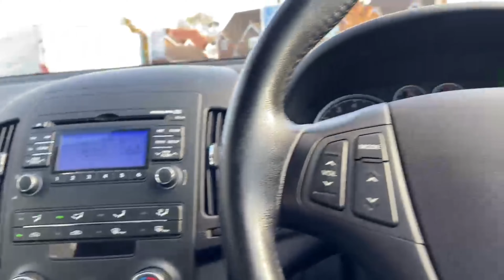Hyundai I30 I Walkthrough I Angus MacKinnon Ltd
Here we have the great Automatic Hyundai I30 in stunning silver. This vehicle is an exceptionally well-built and refined family car. Boasting an excellent low mileage for the vehicles age and having had only one former keeper - the vehicle has been extremely looked after by previous owner and has aged exceptionally. With a great service history, this car really is a safe and dependable one - certainly a gem of a find. With great spec including, Temperature settings, Radio, Black cloth patterned interior, Air conditioning, CD, AUX, USB, Multi function steering wheel, Electric front windows, Rear electric windows, Rear Isofix fitting for child seats, 16" silver multi-spoke alloys. Don't miss out on this perfect car which is ready for you to drive away today so give us a call or reserve this vehicle on our website to stop anybody else from beating you to it!